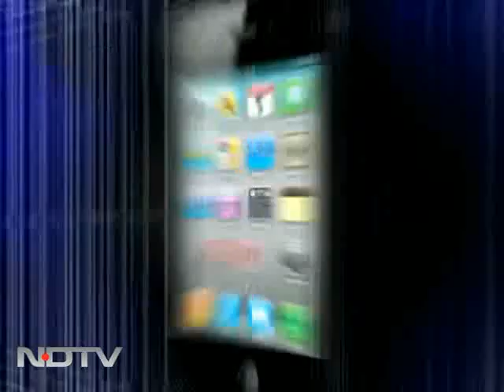My best match was the Ranji win over Mumbai: Kapil Dev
Walk The Talk: Legendary all-rounder Kapil Dev reminisces his childhood memories with NDTV's Shekhar Gupta and discloses that he rates Haryana's close win over Mumbai in the Ranji Trophy higher than his World Cup win.